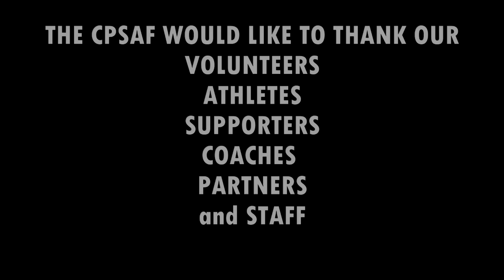2019 CPSAF National Pole Sports Championship: Stephanie Glandon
2019 CPSAF National Pole Sports Championship
Masters Women 40+

Gold Medalist
Stephanie Glandon
Ontario

Team Canada is fueled by Fredericton Sports Tourism, XPole and Supplement King.